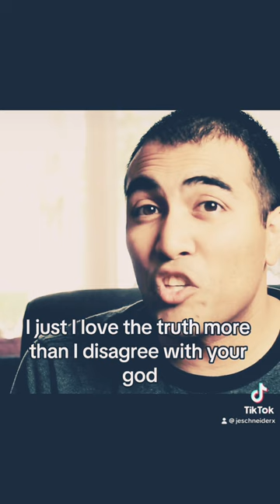Hemant Mehta: Why Do Atheists Hate God?